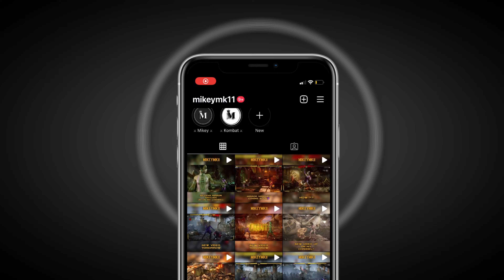R.I.P KITANA 2023!!! Mortal Kombat 11